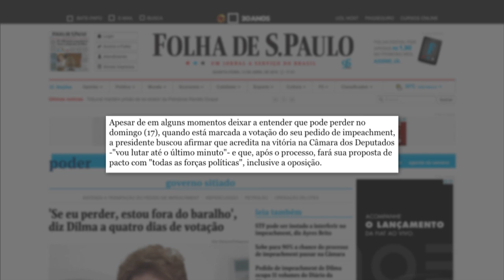Em conversa com jornalistas, Dilma diz estar confiante de que a Câmara vai rejeitar o impeachment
NBR NOTÍCIAS - 13.04.16: Em conversa com jornalistas, no Palácio do Planalto, a presidenta Dilma Rousseff afirmou estar confiante em uma vitória na Câmara contra o pedido de abertura de processo de impeachment. Dilma disse ainda que se ganhar a votação, neste domingo, vai fazer uma proposta de pacto nacional, incluindo partidos de oposição, empresários e trabalhadores. Segundo a presidenta, não se pode ter nem vencidos, nem vencedores.